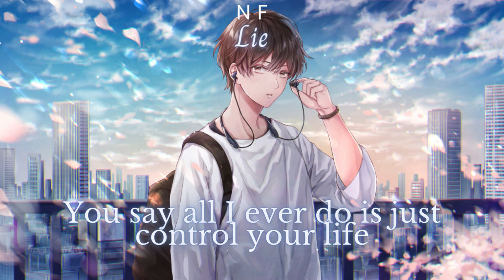Nightcore - Lie, NF (Lyrics)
Lie - NF

Support NF

❗If any producer/artist/etc have issues with the song or pictures. ❗